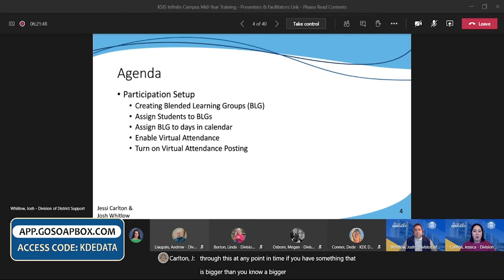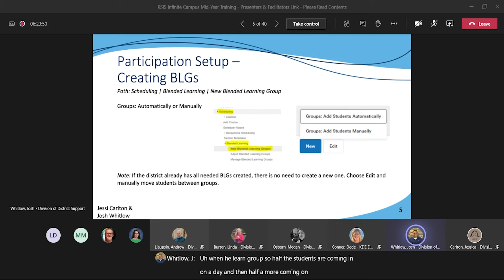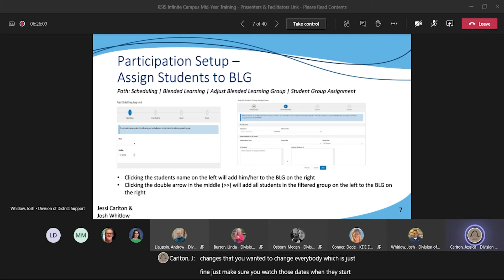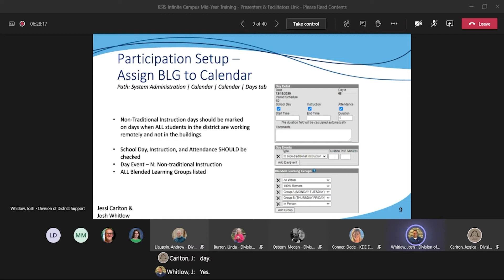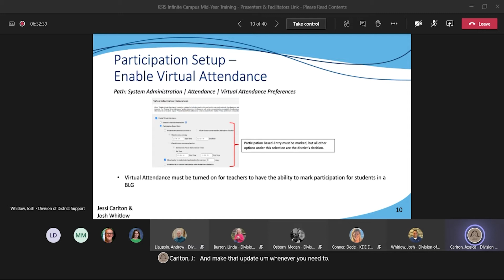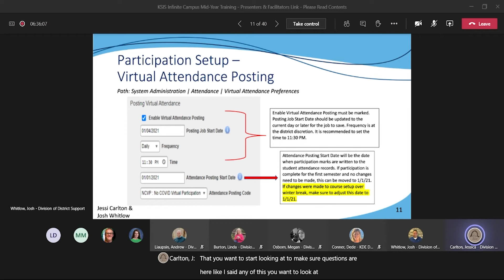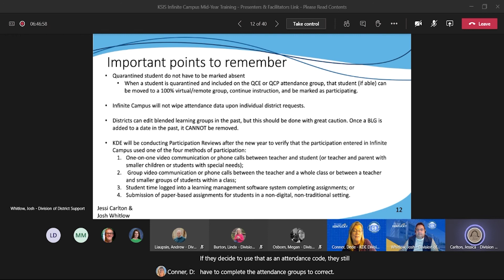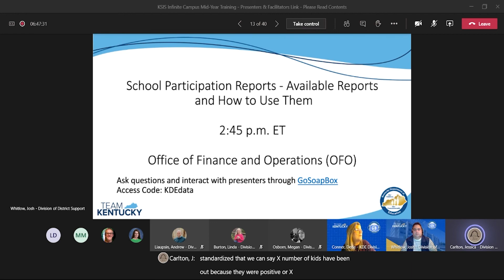KSIS 2020 - 2021 Mid-Year Training: School Participation Reminders